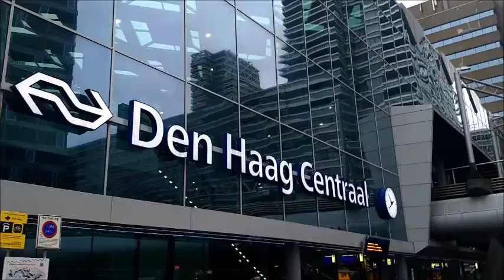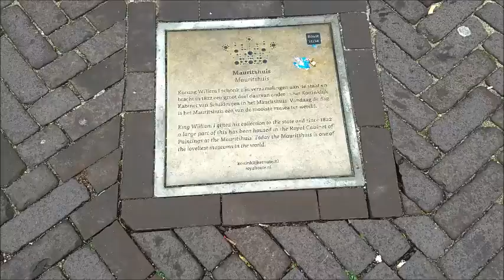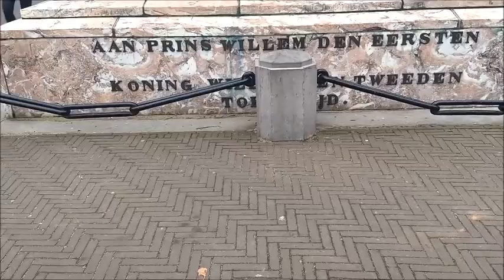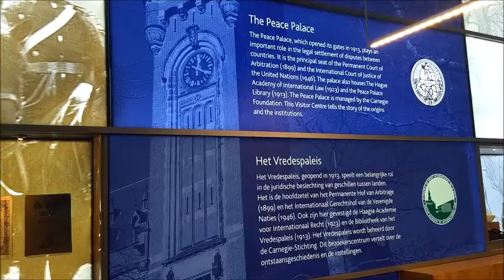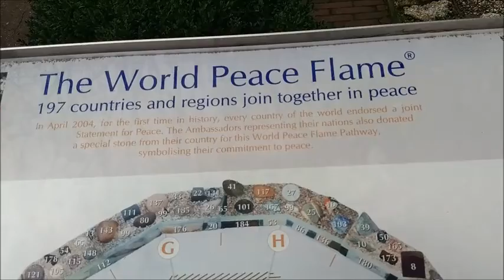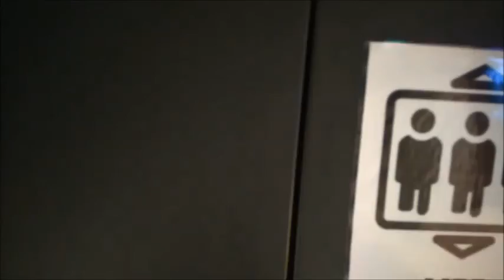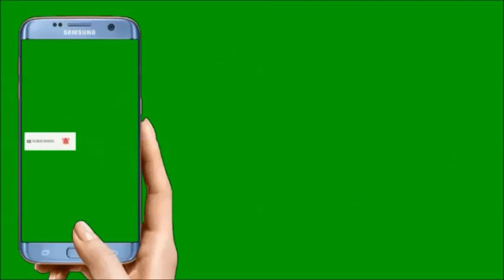The Hague - Den Haag vlog | Parliament of Netherlands | International court of justice| Peace palace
The Hague or Den Haag is a city of peace and justice. Having International court of justice and International criminal court. Binnenhof - Parliament of the Netherlands. Embassy of many countries and what not. Market filled with arts and culture. Many Brands and showrooms. It is not only a city near beach but carrying utmost important in international activities.
Know more facts about Den Haag and travel with us.
shivizm is in denhaag / thehague.